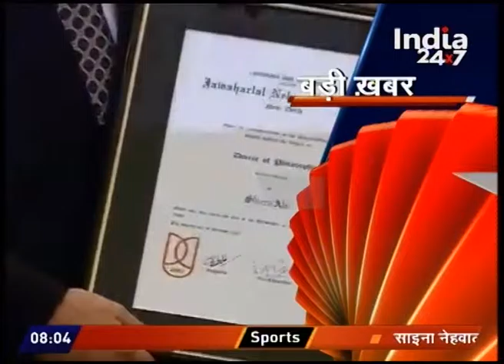Watch: Mera Pradesh Live